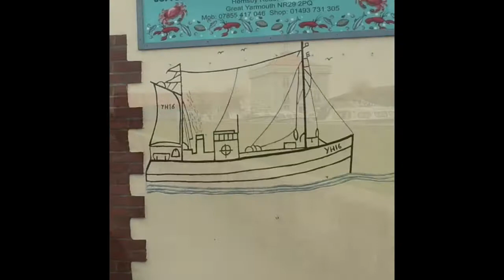How I’ve spent my week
It would seem it’s mostly been spent filming my cat :-)